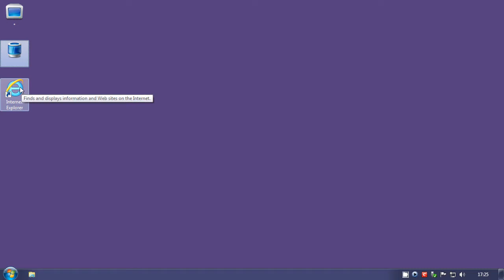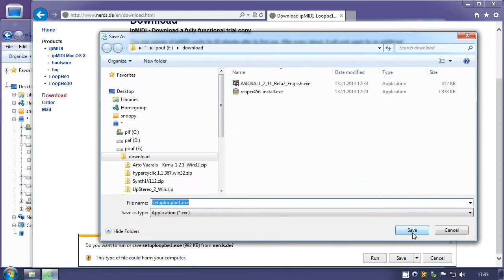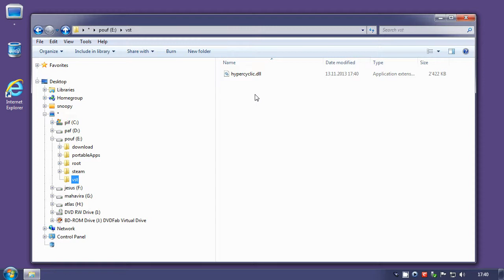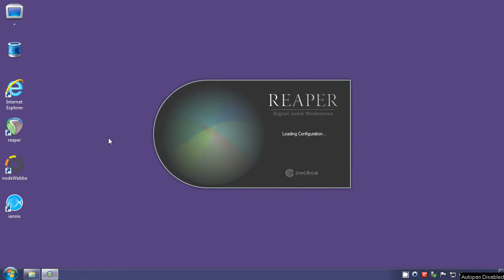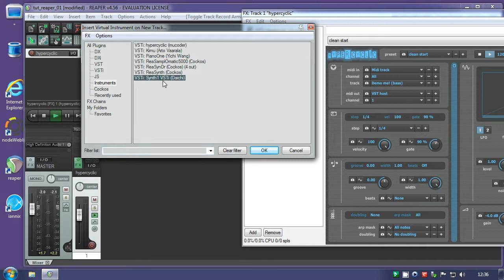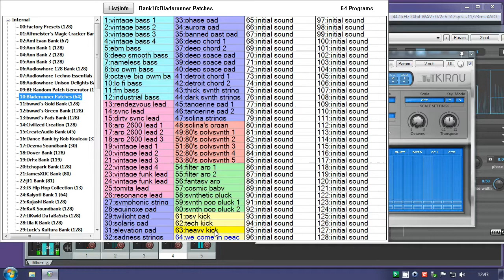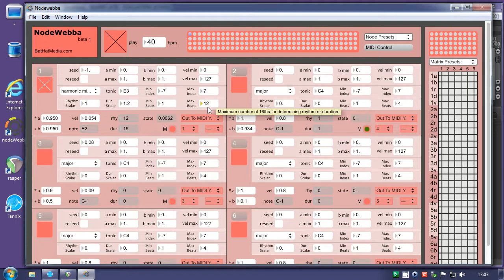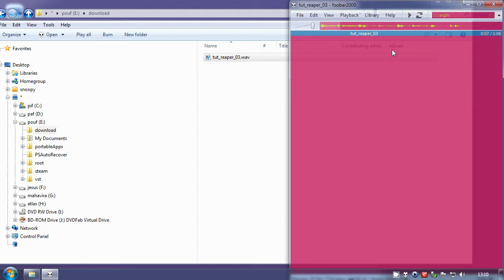Tutoriel de "musique générative" avec Reaper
Introduction à Reaper. Une station de travail digital-audio (DAW=Digital-Audio Workstation). En utilisant : Hypercyclic, Kirnu, synth1, piano-one, Nodewebba et Iannix, créer un morceau de "musique générative".